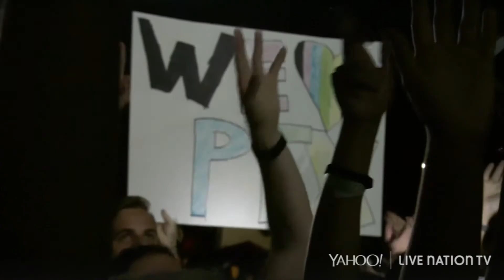Pentatonix - World Tour Concert Livestream | PTXWorldTour 2016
RE-UPLOAD | May 11, 2016 | Raleigh, NC - Red Hat Amphiteater. Outdoor venue stream. Their arena concerts might have been better for sound on a stream. | This channel is purely a fan page and is not associated with Pentatonix in any way. Channel is maintained by fans to support and promote the group.